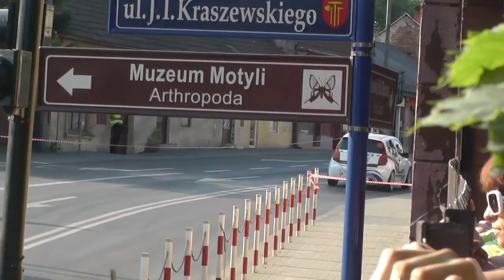3 Rajd Ziemi Bocheńskiej 2015 - Bugajski / Drożdż - Citroen C2R2 MAX [MaxxSport]